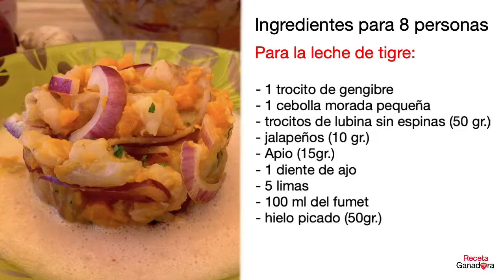Ceviche de pescado | Receta ganadora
¿Qué mejor para combatir el calor qué un delicioso cebiche peruano? pues en esta receta te enseño cómo hacer cebiche de pescado con leche de tigre y gambas . Un plato fresco, vanguardista y delicioso

INGREDIENTES:

Para el cebiche/ceviche

2 lubinas de ración
250 gr. de gambas
Sal a gusto
3 hielos que retiraremos
1 lima exprimida
20 gr. de jalapeño o ají
1 cebolla morada cortada en juliana fina
1 boniato cocido y cortado en daditos muy finos
4 hojas de cilantro fresco picado

Para la leche de tigre

1 trocito de gemgibre
1 cebolla pequeña morada
100 gr. de lubina cruda (sin piel ni espinas)
20 gr de jalapeños (si tienes ai peruano mejor)
30 gr de apio (pelado)
1 diente de ajo pelado
5 limas exprimidas (ojo sólo se expriment 2/3 del zumo para que no amarguen
100 ml de fumet de lubina y gambas
100 gr. de hielo picado

Mira el video para el paso a paso